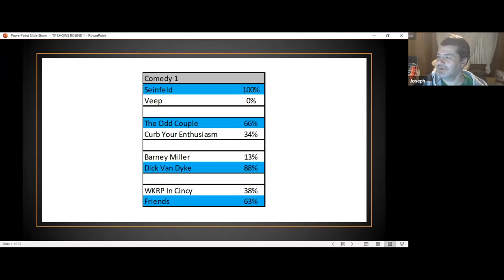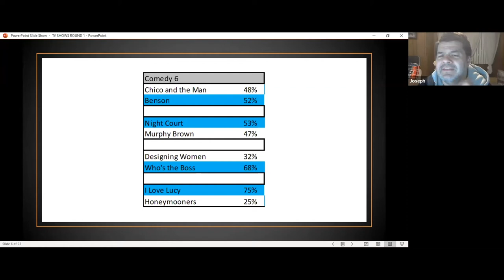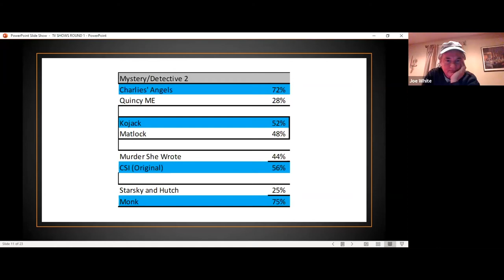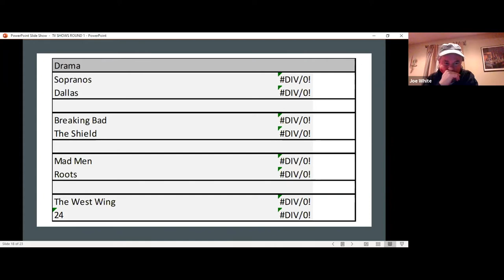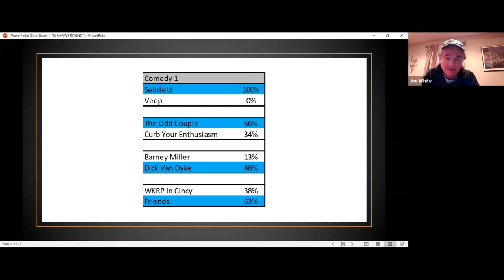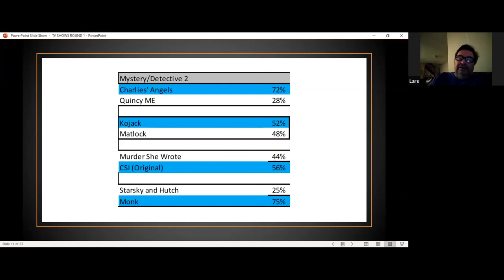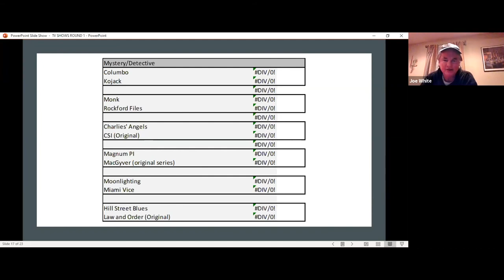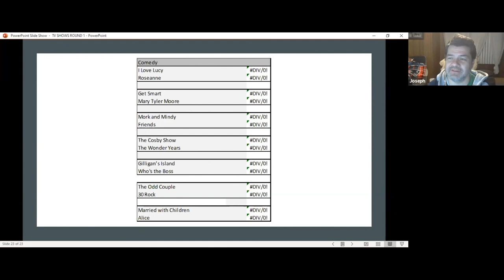Behind the Curtain Episode 58 TV Brackets PT 1 May 2020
Joe White, Joe Szymanski and Lars Jones review the ACT TV Brackets of 128 shows to 64